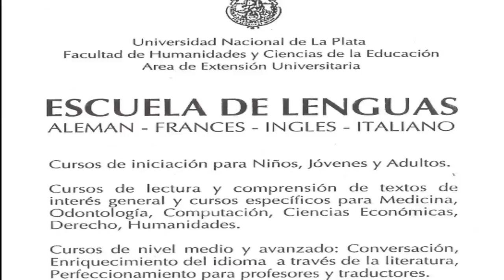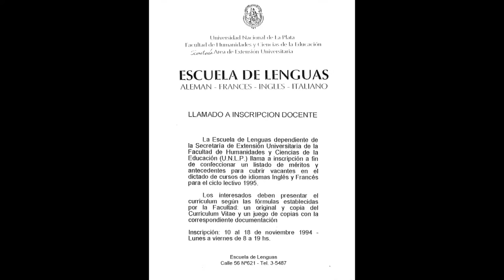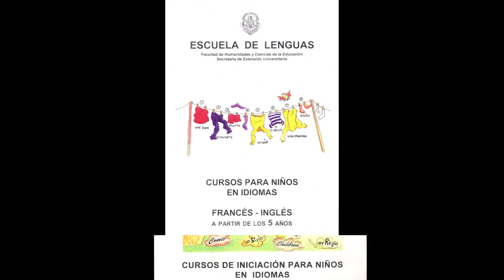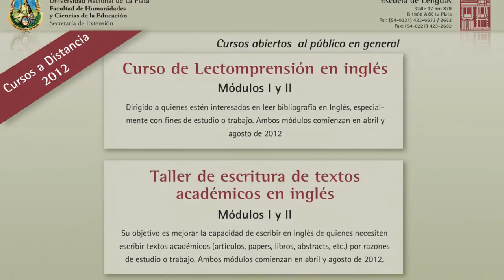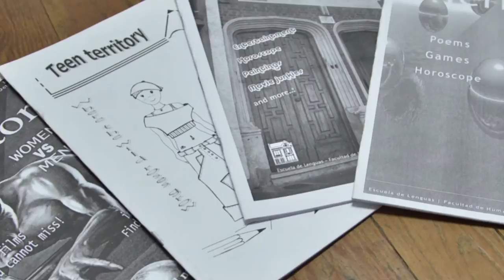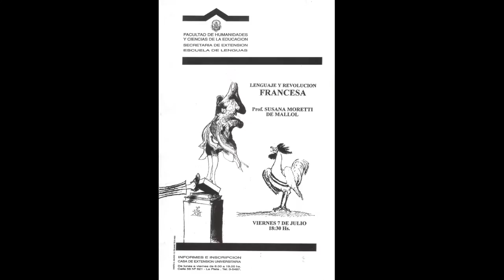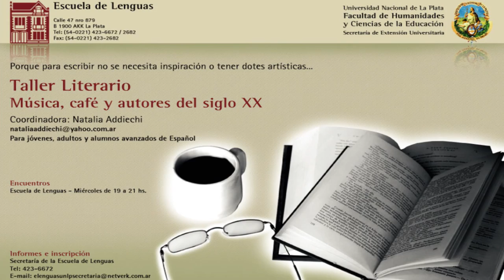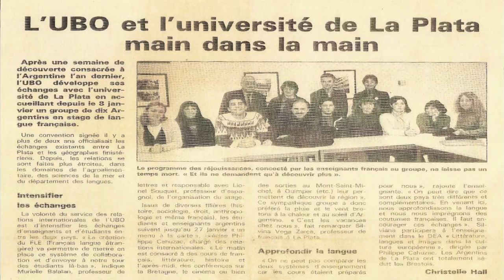Escuela de Lenguas UNLP 20º Aniversario (1ra parte)